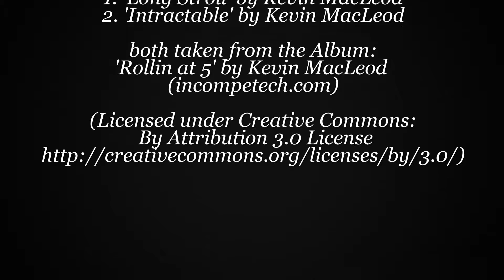Walkin' in Edinburgh's West End with NBPS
A leisurely walk through Edinburgh's largely hidden West End Architectural highlights between Rutland Square and the Union Canal.. Produced by Cuppablanca for North Berwick Photographic Society.